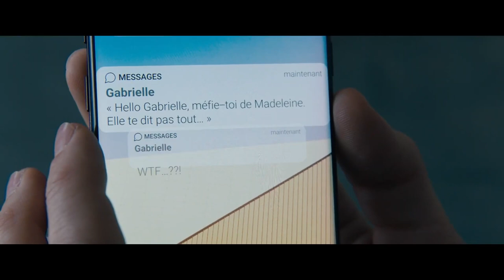DE GRANDES ESPÉRANCES Bande Annonce (2023) Rebecca Marder, Thriller Politique